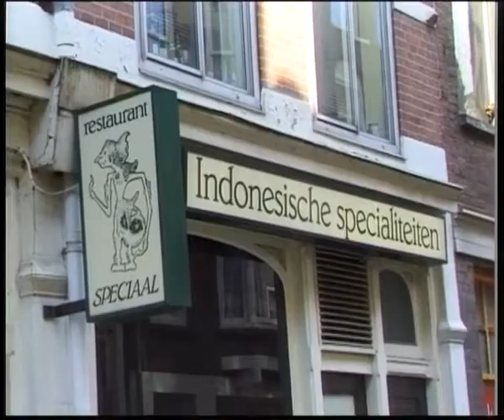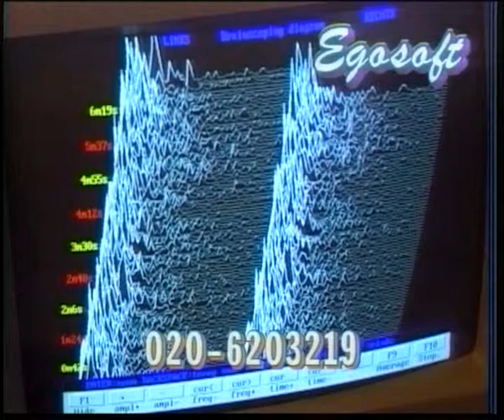Isaac Shapiro interview by Siddartha Kaufman, May 27, 1998